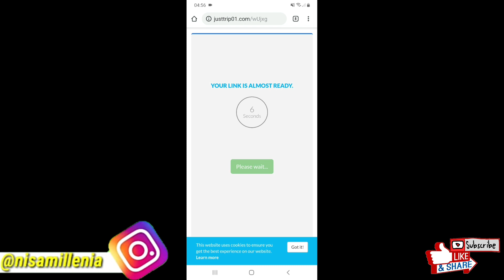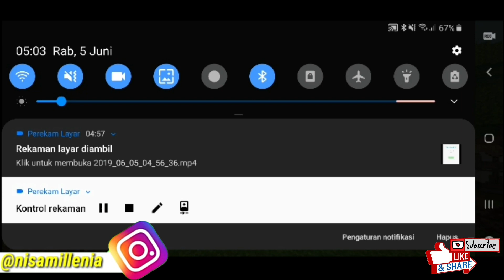UPDATE TERBARU MINECRAFT !! CARA DOWNLOAD MINECRAFT VERSI 1.12.0.9 { BETA }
- TOLONG DI BACA -
LINK SUDAH TIDAK BERFUNGSI LAGI KARENA BATAS DOWNLOAD APKNYA UDAH ABIS UDAH KENA BANNED / BLOCK DARI PIHAK GAMENYA SEBAB INI BETA CUMA DI KASIH 7 HARI BUAT NGEDOWNLOADNYA DAN GA ADA LINK CADANGAN LAGI CUMA SATU DOANG ITU AJA, SETIAP DI BANNED GAME MINECRAFT SUKA MUNCUL LAGI UPDATE TERBARUNYA